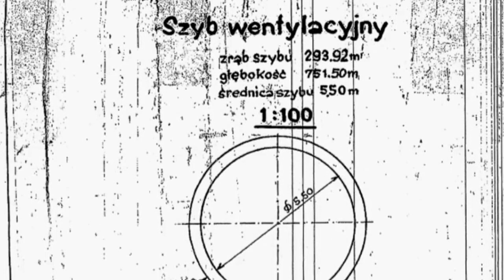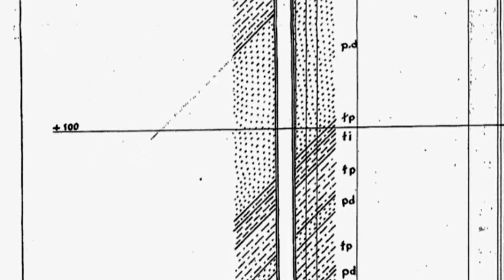Zasyp szybu Jan KWK Bobrek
Rozpoczęła się likwidacja szybu Jan kopalni Bobrek w Bytomiu.

Szyb był w latach 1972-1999 szybem wentylacyjnym (wydechowym), a w późniejszym czasie działał jako wdechowy. Zmiana funkcji miała związek z likwidacją szybu Zachodniego KWK Powstańców Śląskich położonego ok. 145m od szybu Jan.

Głębienie szybu rozpoczęto w sierpniu 1971r., a zakończono w październiku 1972r. Szyb do głębokości 40m został zgłębiony metodą mrożeniową. Urabianie skał w trakcie głębienia odbywało się techniką strzelniczą. Jedynie na odcinku górotworu zamrożonego skałę urabiano ręcznie, z zastosowaniem młotków mechanicznych.

Średnica szybu w świetle obudowy wynosi 5,5m, a całkowita głębokość 751,5m.
Szyb posiada 2 wloty do poziomów:
 - 540 na głębokości 536,5m
 - 726 na głębokości 743,5m.

Na głębokości 10m z szybu wyprowadzony jest wlot lunety wentylacyjnej nachylonej pod kątem około 45* i przechodzącej na głębokości ok. 7m w poziomy kanał wentylacyjny.

Na zrębie szybu ustawiona jest basztowa wieża szybowa - żelbetowa - wsparta częściowo na murze głowicy szybu.

Po zasypaniu całości (1 wywrotka to ok. 50cm zasypu), wieża zostanie wyburzona metodą mechaniczną, wlot zabezpieczony żelbetowym deklem, a teren kopalni przekazany Lasom Państwowym.